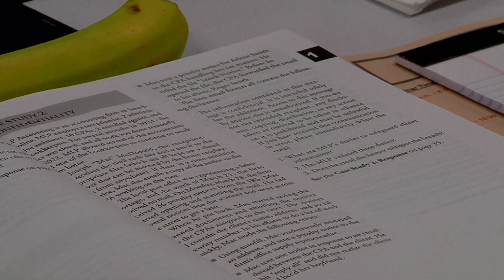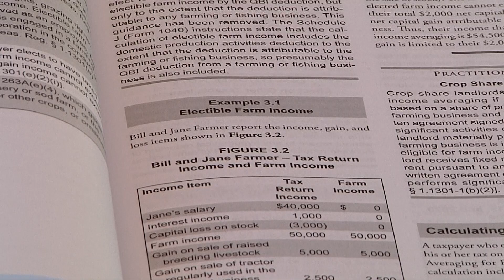UT Extension Tax Seminars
For more than six decades, UT Extension has trained accountants and tax preparers to get ready for tax season -- who then, often work with Tennessee's farm families to get their returns in order.